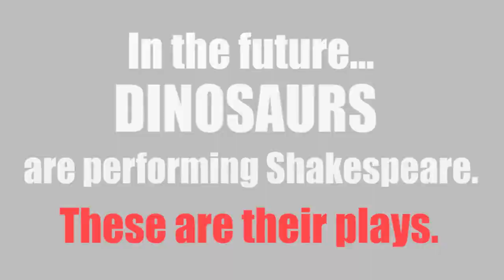DINOSAUR SHAKESPEARE 3000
In the future dinosaurs are performing Shakespeare. These are their plays.